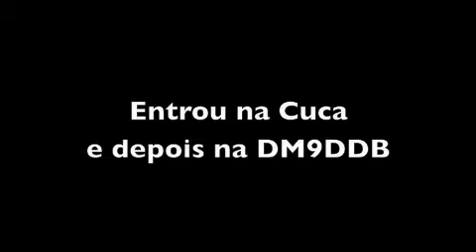Escola Cuca entrevista Pedro Konishi